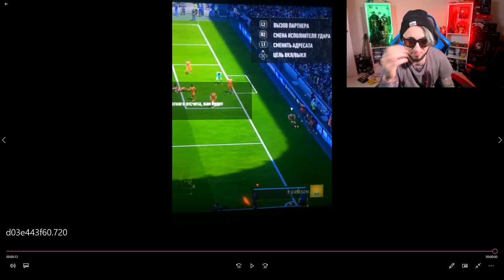ВЫ ТАКОГО ЕЩЕ НЕ ВИДЕЛИ | УЖАСЫ FIFA